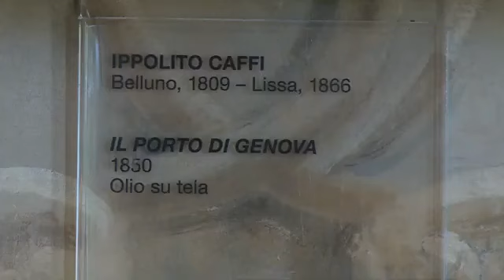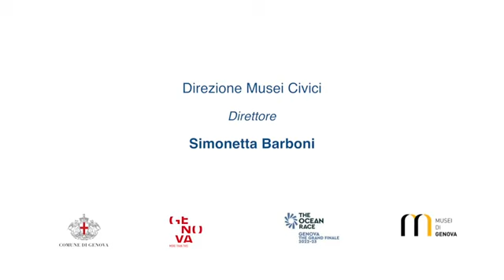Un Mare di Musei GAM